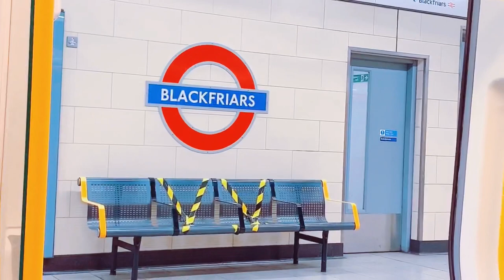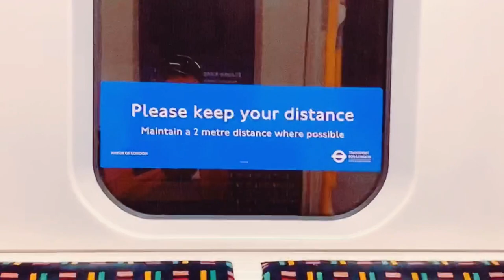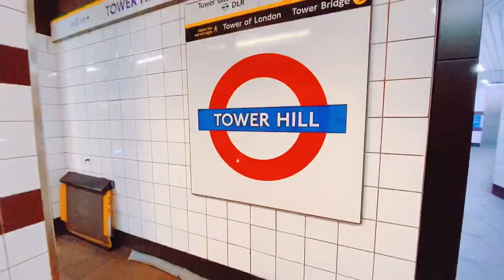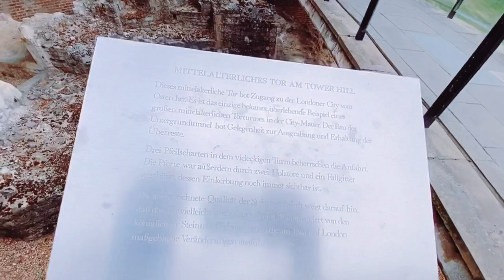TOWER OF LONDON | THE ROYAL PALACES OF HISTORICAL MEDIEVAL 🇬🇧 ENGLAND | UNITED KINGDOM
The Tower of London, officially Her Majesty's Royal Palace and Fortress of the Tower of London, is a historic castle on the north bank of the River Thames in central London. It lies within the London Borough of Tower Hamlets, which is separated from the eastern edge of the square mile of the City of London by the open space known as Tower Hill. It was founded towards the end of 1066 as part of the Norman Conquest. The White Tower, which gives the entire castle its name, was built by William the Conqueror in 1078 and was a resented symbol of oppression, inflicted upon London by the new ruling elite. The castle was also used as a prison from 1100 (Ranulf Flambard) until 1952 (Kray twins),[3] although that was not its primary purpose. A grand palace early in its history, it served as a royal residence. As a whole, the Tower is a complex of several buildings set within two concentric rings of defensive walls and a moat. There were several phases of expansion, mainly under kings Richard I, Henry III, and Edward I in the 12th and 13th centuries. The general layout established by the late 13th century remains despite later activity on the site.

The Tower of London has played a prominent role in English history. It was besieged several times, and controlling it has been important to controlling the country. The Tower has served variously as an armoury, a treasury, a menagerie, the home of the Royal Mint, a public record office, and the home of the Crown Jewels of England. From the early 14th century until the reign of Charles II in the 17th century, a procession would be led from the Tower to Westminster Abbey on the coronation of a monarch. In the absence of the monarch, the Constable of the Tower is in charge of the castle. This was a powerful and trusted position in the medieval period. In the late 15th century, the castle was the prison of the Princes in the Tower. Under the Tudors, the Tower became used less as a royal residence, and despite attempts to refortify and repair the castle, its defences lagged behind developments to deal with artillery.

The zenith of the castle's use as a prison was the 16th and 17th centuries, when many figures who had fallen into disgrace, such as Elizabeth I before she became queen, Sir Walter Raleigh, and Elizabeth Throckmorton, were held within its walls. This use has led to the phrase "sent to the Tower". Despite its enduring reputation as a place of torture and death, popularised by 16th-century religious propagandists and 19th-century writers, only seven people were executed within the Tower before the World Wars of the 20th century. Executions were more commonly held on the notorious Tower Hill to the north of the castle, with 112 occurring there over a 400-year period. In the latter half of the 19th century, institutions such as the Royal Mint moved out of the castle to other locations, leaving many buildings empty. Anthony Salvin and John Taylor took the opportunity to restore the Tower to what was felt to be its medieval appearance, clearing out many of the vacant post-medieval structures.

In the First and Second World Wars, the Tower was again used as a prison and witnessed the executions of 12 men for espionage. After the Second World War, damage caused during the Blitz was repaired, and the castle reopened to the public. Today, the Tower of London is one of the country's most popular tourist attractions. Under the ceremonial charge of the Constable of the Tower, and operated by the Resident Governor of the Tower of London and Keeper of the Jewel House, the property is cared for by the charity Historic Royal Palaces and is protected as a World Heritage Site.